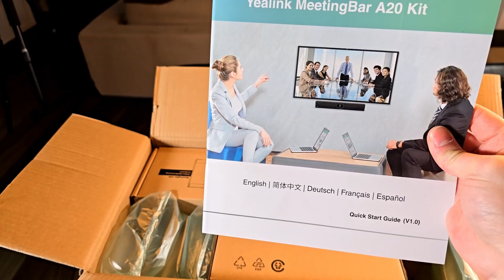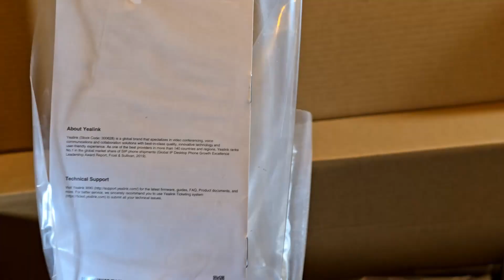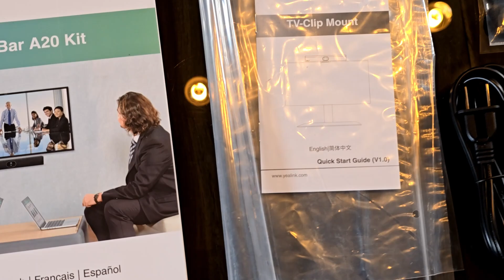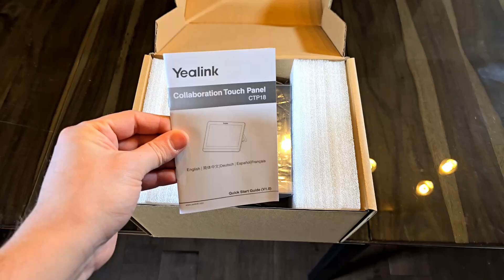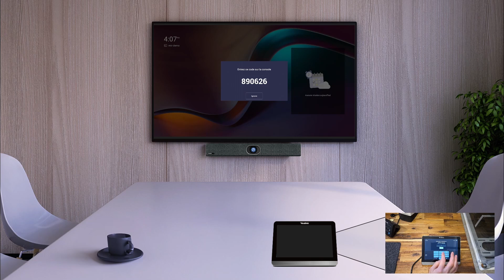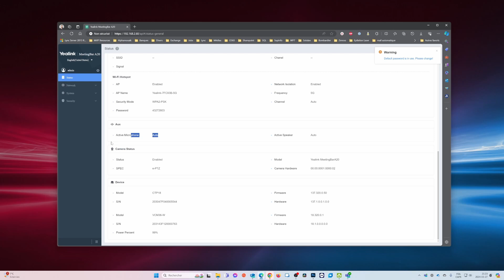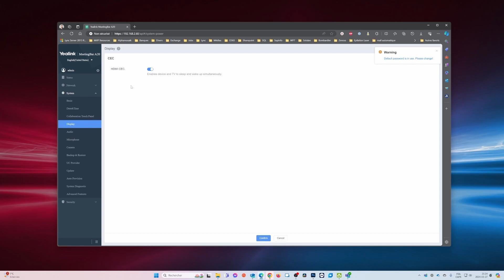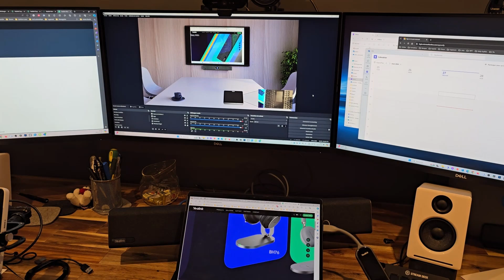Déballage du Yealink A20, CTP18 et WPP30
Je déballe pour vous la barre vidéo de Yealink, la A20 avec son contrôleur tactile CTP18 et le dongle de présentation wireless, le WPP30.
Je vous montre également comment le configurer pour Microsoft Teams.

--» Horodatage :
🔵 0:00 - Introduction
🔵 0:38 - Déballage du produit
🔵 08:18 - Premier démarrage et configuration
🔵 09:30 - Authentification avec Microsoft Teams
🔵 16:48 - Partage d'écran avec le dongle sans-fil WPP30